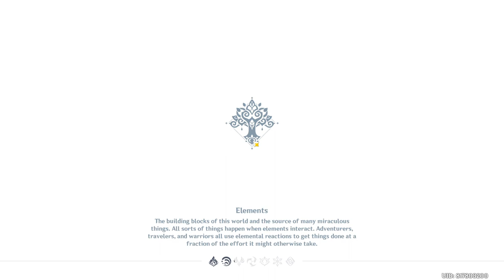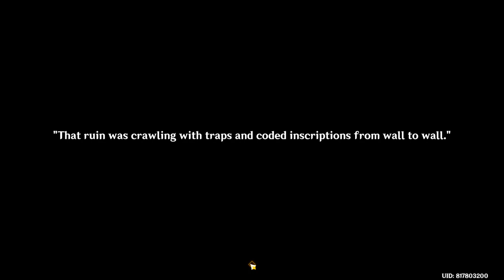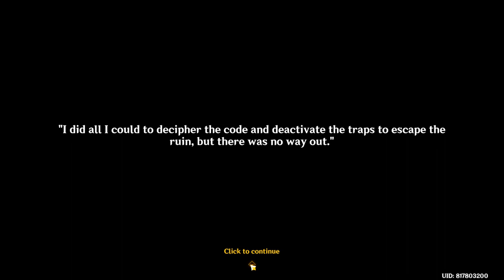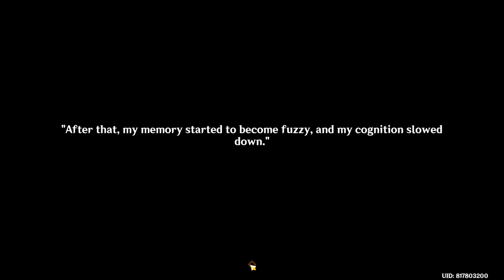Hangout Event: Faruzan - Act 1 - [Part 1] - Genshin Impact